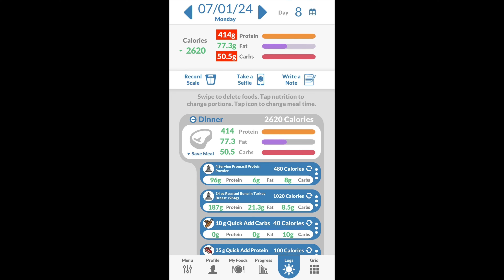I Went Nuclear On Bench Press And DETONATED My Chest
Tribute to the GOAT @CTFletcherMotivation and @MikeRashidOfficial in an OG High volume Chest Pressing day. Ive wanted to do this with pushups, but they're still too heavy to really crank em so I loaded the new rack with 150lbs in the home gym and Went kinda crazy and it felt AMAZING!!

Core items for my 250lbs Weight Loss Journey and Home Gym

1. 100lb Vinyl Barbell Set x3
2. 50lb Kettlebell (Diff than mine, but 1/2 the price)
3. Heavy Resistance bands Set
4. Cod Liver Oil
5. 10lbs Whey Protein under $100
6. Calorie/Sweetener Free Electrolytes
7. Most comfy Shoes I've ever had (barefoot 'N like walking on Feathers)
**These are flat footed so no arch support. I have very flat feet so dunno about Arch Bros***
8. Adjustable Squat/Bench Racks